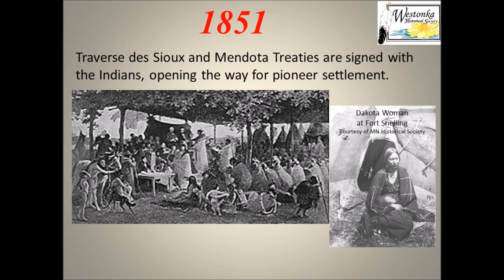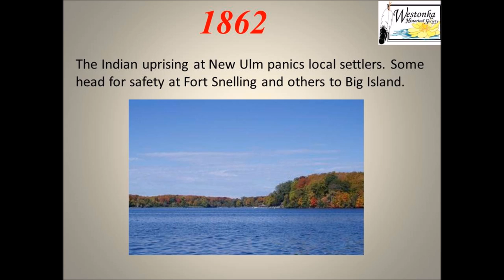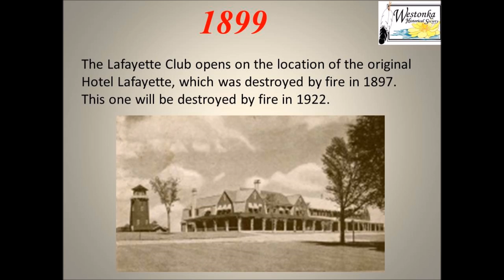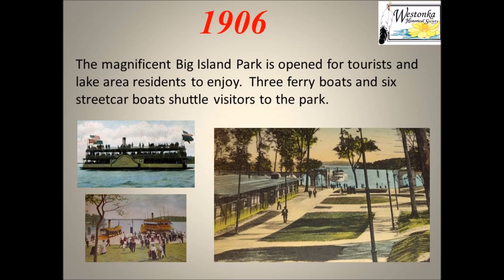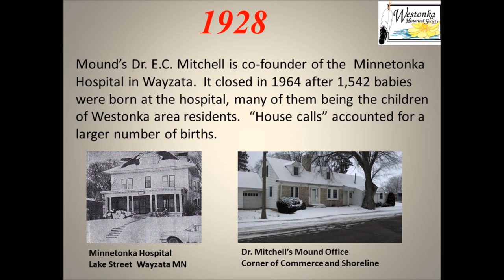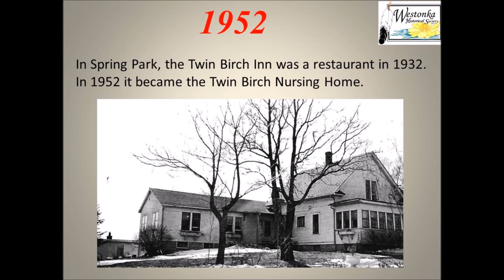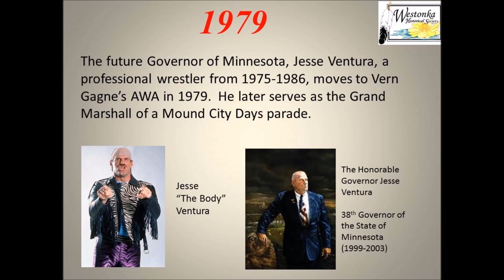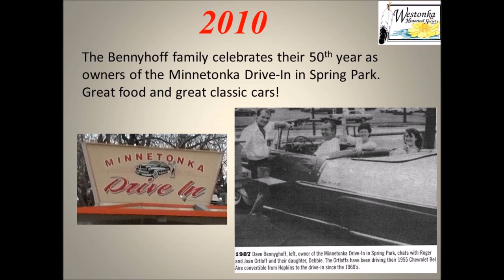Westonka Historical Timeline 1822-Present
This video provides just a small subset of historical events and people that fill a chronological timeline starting with the discovery of Lake Minnetonka in Minnesota by settlers in 1822.